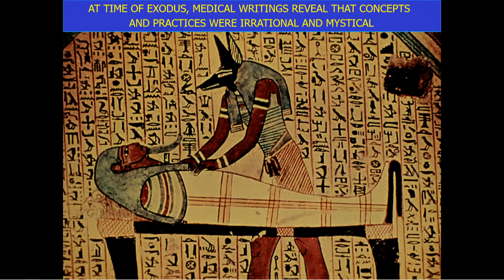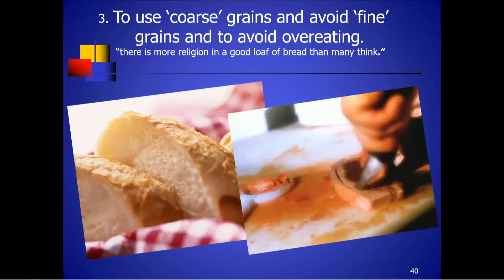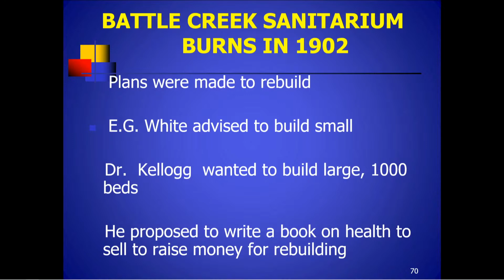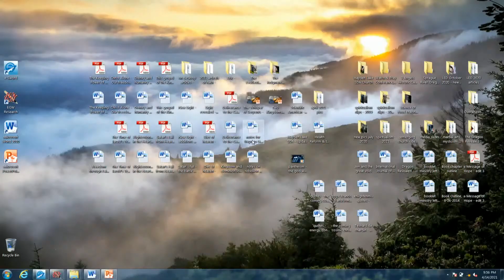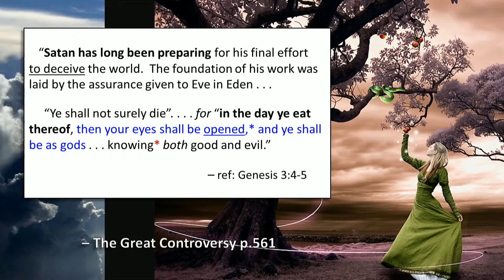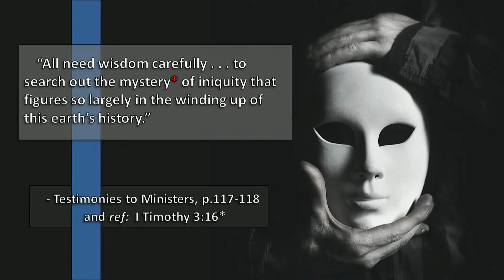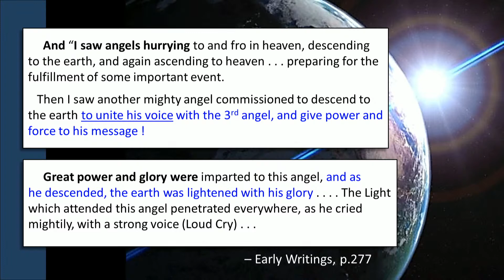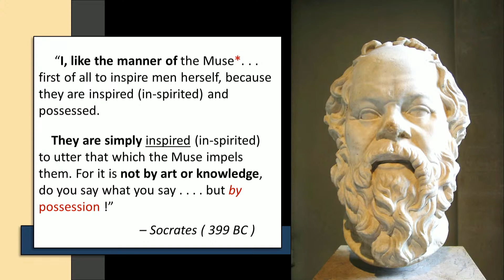Spiritualism, Healing The Last Great Deception! - Lecture 1